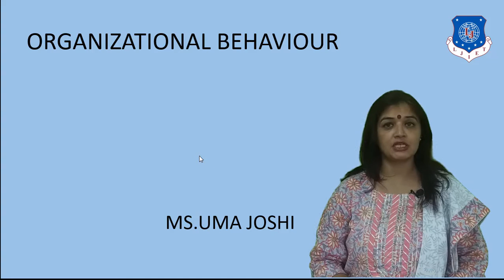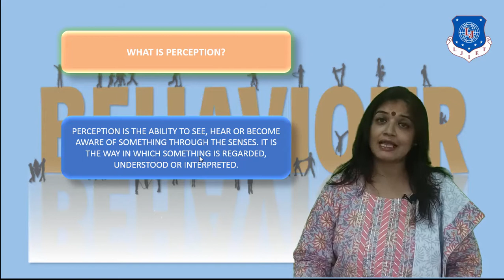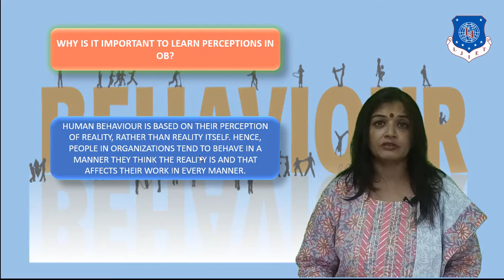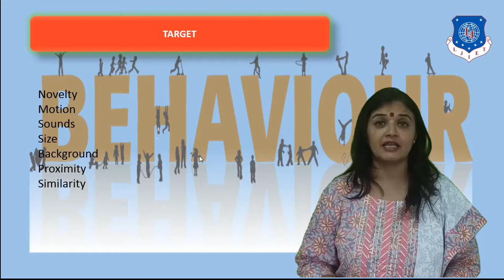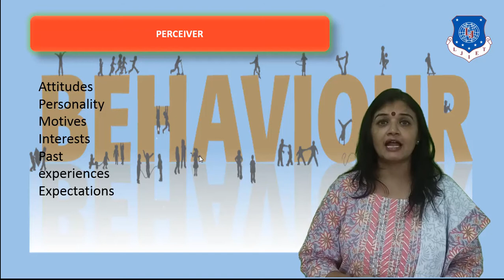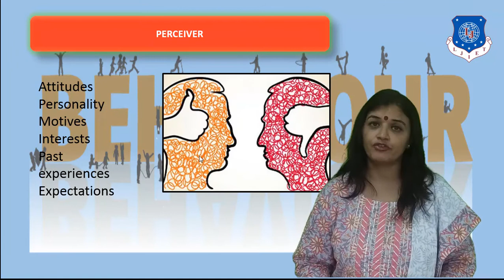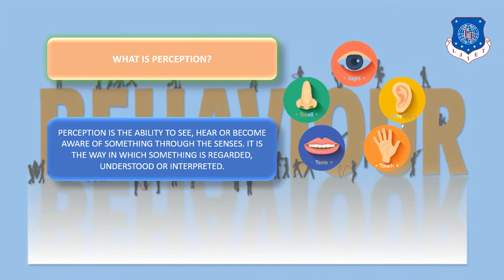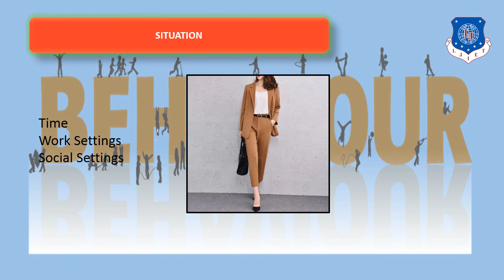L 07 Meaning, Importance and Factors Influencing Perception| Organizational Behaviour | Mechanical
Organizational Behaviour Lecture Series by Uma Joshi

Reference Book: Organizational Behaviour by Uma Joshi